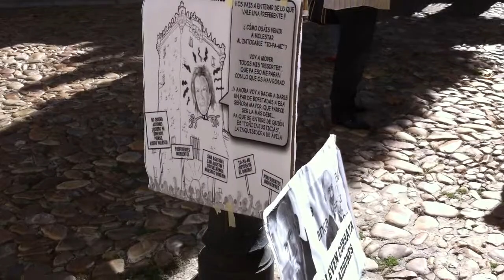Concentracion 24 09 12 011 1